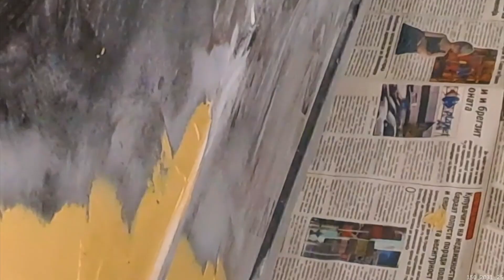Honda Civic Passenger Side Doors Repair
Check out this hondacivic passengerseat door being repaired.